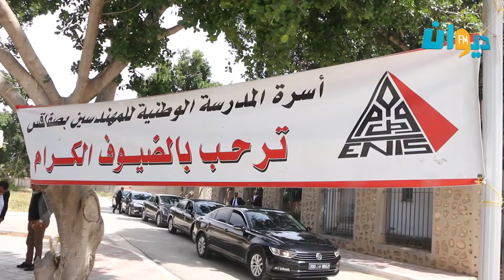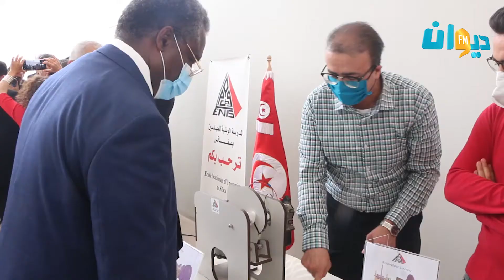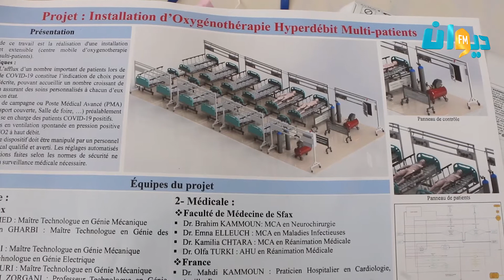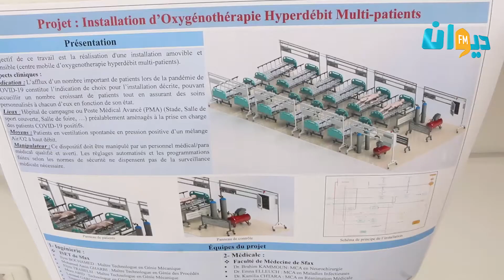وزير التعليم العالي في زيارة لصفاقس للإطلاع على بعض المبادرات والإبتكارات